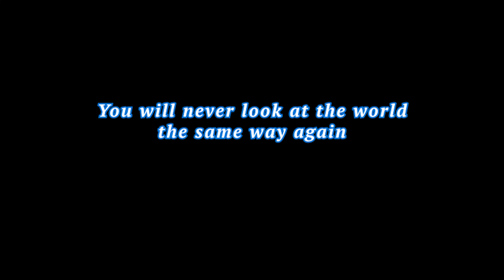A star & two peaks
Location: Hofkirche Luzern